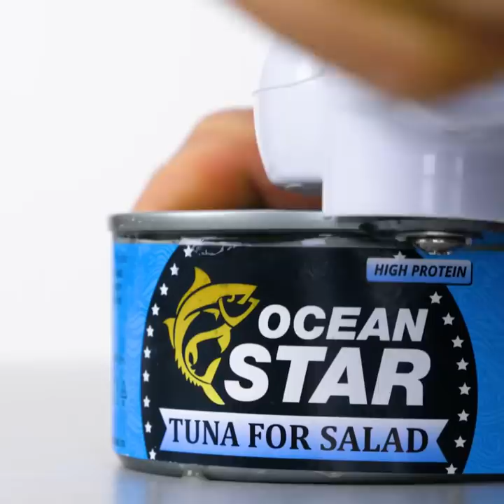26 COOKING HACKS FOR MEN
Timestamps:
00:27 Get the maximum from a lemon
04:10 Cool potato cooking recipes
07:21 Weird ways to cook a steak
09:29 Incredible cooking hacks